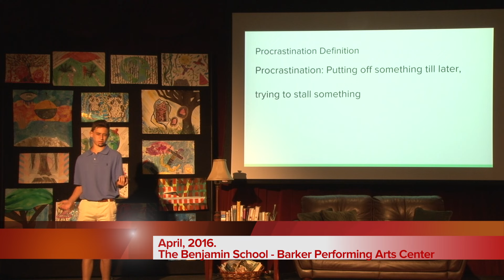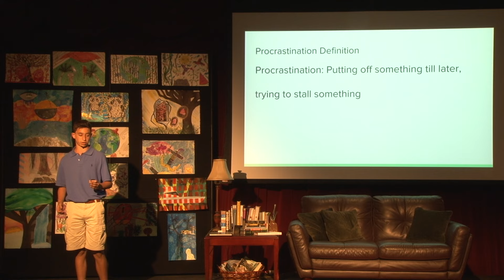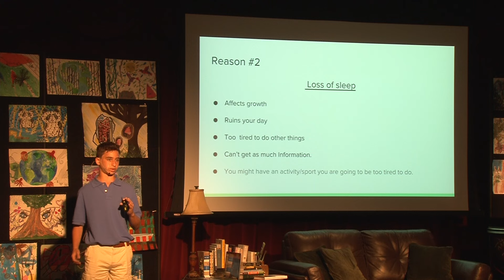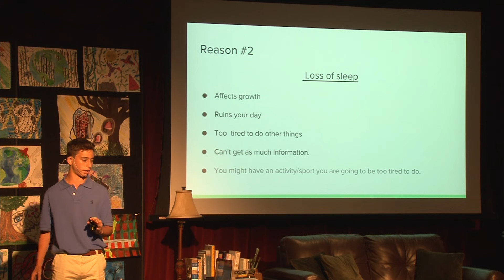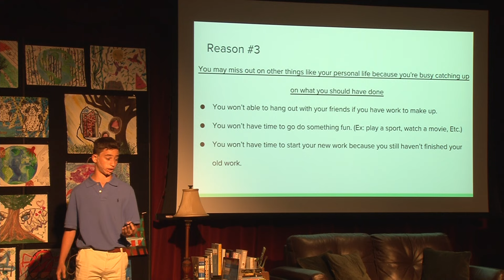I Live in Procastia | Coby Leibowitz | TEDxTheBenjaminSchool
Coby cleverly talks about the art form known as procrastination. Yes, it may be the great inhibitor to success, but it's sometimes extremely useful in producing the desired results.

Coby is currently an eighth-grade student at The Benjamin School. He is inspired by innovation and imagination. Coby's TEDx Talk is crafted to help the viewer with finding incentive.